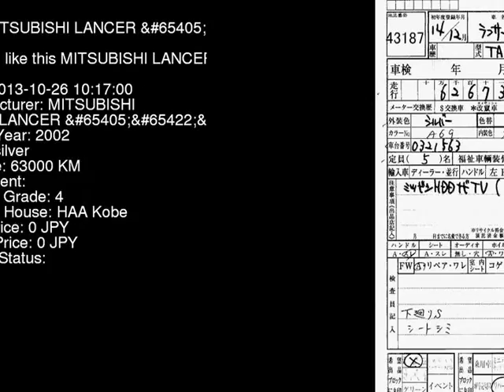2002 MITSUBISHI LANCER ED_2_ CS5W